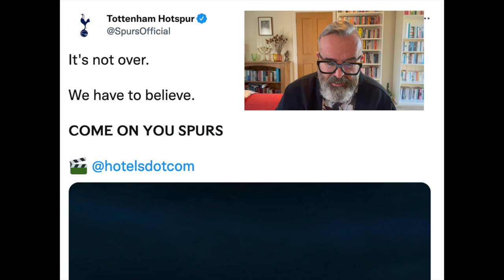The Bill Maher Special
"The other guys are selling certainty. Not me. I'm on the corner with doubt."